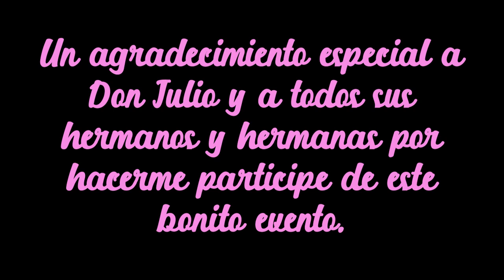JOSE LUIS Y ORQUESTA - FESTEJANDO LOS 80 AÑOS DE SANTUSA (01/11/2023)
𝗦𝗼𝗻𝗶𝗱𝗼𝘀 𝘆 𝗟𝘂𝗰𝗲𝘀 🄰🄸🅃🄰🄽🄰

𝗙𝗘𝗖𝗛𝗔 𝗜𝗠𝗣𝗢𝗥𝗧𝗔𝗡𝗧𝗘 𝟬𝟭/𝟭𝟭/𝟮𝟬𝟮𝟯
Estuvimos celebrando los 80 añitos de 𝗦𝗔𝗡𝗧𝗨𝗦𝗔
Agradecemos infinitamente a nuestro amigo 𝗗𝗢𝗡 𝗝𝗨𝗟𝗜𝗢 𝗬 𝗔 𝗧𝗢𝗗𝗢𝗦 𝗦𝗨𝗦 𝗛𝗘𝗥𝗠𝗔𝗡𝗢𝗦 por confiar en nuestro trabajo.

𝑨𝑴𝑬𝑵𝑰𝒁𝑨𝑴𝑶𝑺:
✅𝑪𝒖𝒎𝒑𝒍𝒆𝒂𝒏̃𝒐𝒔
✅𝑴𝒂𝒕𝒓𝒊𝒎𝒐𝒏𝒊𝒐𝒔
✅15 𝑨𝒏̃𝒐𝒔
✅𝑩𝒂𝒖𝒕𝒊𝒛𝒐𝒔
✅𝑪𝒐𝒓𝒕𝒆𝒑𝒆𝒍𝒐𝒔
✅𝑨𝒏𝒊𝒗𝒆𝒓𝒔𝒂𝒓𝒊𝒐𝒔
✅𝑩𝒂𝒃𝒚 𝒔𝒉𝒐𝒘𝒆𝒓𝒔
✅𝑽𝒆𝒍𝒐𝒓𝒊𝒐𝒔
✅𝑫𝒊𝒗𝒐𝒓𝒄𝒊𝒐𝒔
✅𝑪𝒂𝒎𝒃𝒊𝒐 𝒅𝒆 𝒔𝒆𝒙𝒐, 𝒆𝒕𝒄

Contamos con equipos de sonido y luces de calidad y sobretodo precios super cómodos.

𝗤𝗨𝗘 𝗘𝗦𝗣𝗘𝗥𝗔𝗦 𝗔𝗚𝗘𝗡𝗗𝗔 𝗧𝗨 𝗙𝗘𝗖𝗛𝗔.
𝗖𝗲𝗹𝘂𝗹𝗮𝗿: 𝟵𝟯𝟭𝟭𝟮𝟰𝟱𝟵𝟳
𝗥𝗲𝗽𝗿𝗲𝘀𝗲𝗻𝘁𝗮𝗻𝘁𝗲: J𝗼𝘀𝗲 𝗟𝘂𝗶𝘀 𝗖𝗮𝗹𝗶𝘇𝗮𝘆𝗮 𝗝𝘂𝗹𝗶